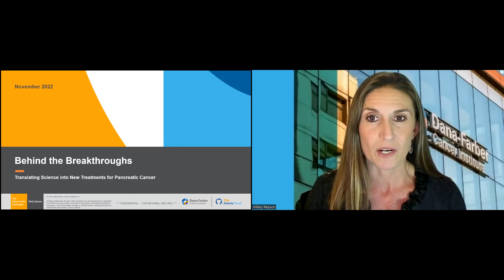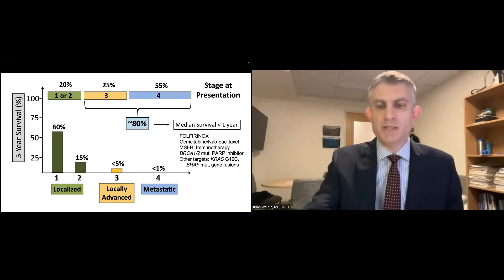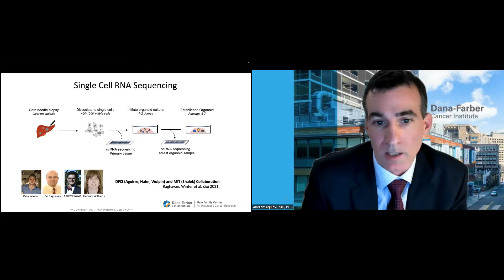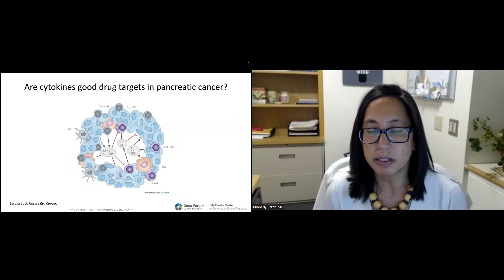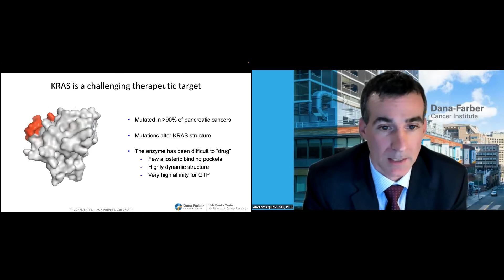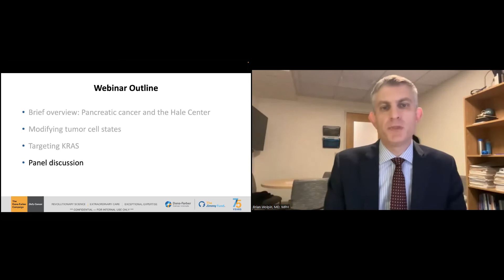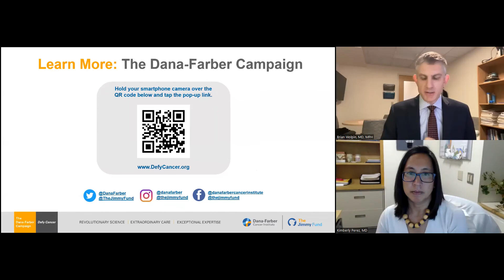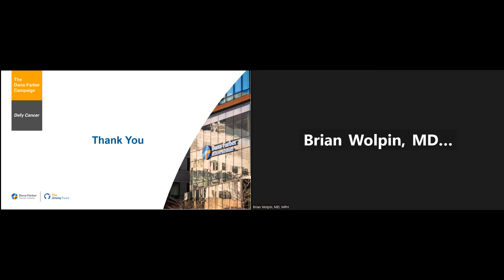Translating Science into New Treatments for Pancreatic Cancer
Hear from leaders of Dana-Farber’s Hale Family Center for Pancreatic Cancer Research and members of the Hale Family to learn how innovative multidisciplinary research has been instrumental in expanding overall knowledge of pancreatic tumor biology and has informed novel therapeutic approaches that are tested in the Center’s leading clinical trial program. The Hale Center’s efforts are making a difference for patients at Dana-Farber and around the world.